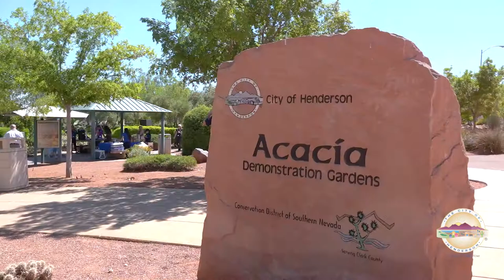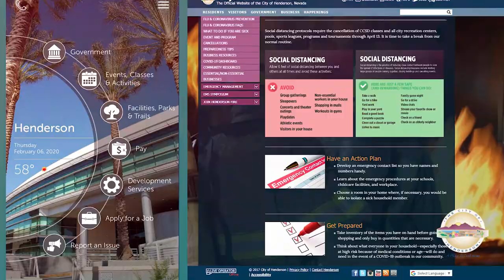Henderson Police and Fire Message - March 24, 2020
City of Henderson Police Chief Thedrick Andres and Fire Chief Shawn White encourage our residents to practice social distancing, while enjoying the outdoor amenities in Henderson, NV.  Public safety remains our top priority. Enjoy the parks and trails our great city has to offer, but please refrain from playing on park playgrounds and courts until it is deemed safe to do so.  Thank you.